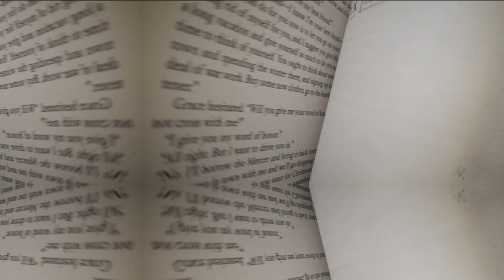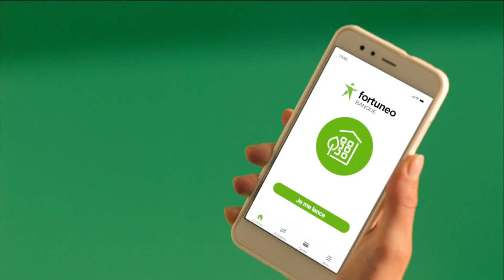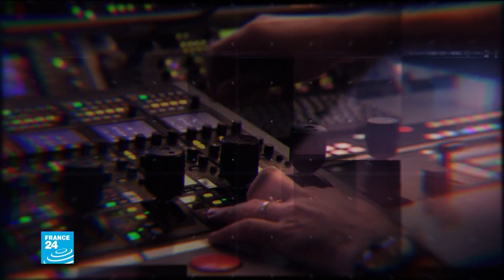Abbé Pierre : sa vie et ses combats sur grand écran • FRANCE 24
Dans ce nouveau numéro de "À l’Affiche !", la vie d’un homme longtemps resté la personnalité préférée des Français, l'Abbé Pierre. Le film "L'Abbé Pierre, une vie de combat" de Frédéric Tellier raconte le destin de ce prêtre qui s’était donné pour mission d’en finir avec la misère. Disparu en 2007, ses combats sont malheureusement toujours d’actualité. Aujourd’hui, c’est Benjamin Lavernhe qui l’incarne sur grand écran.